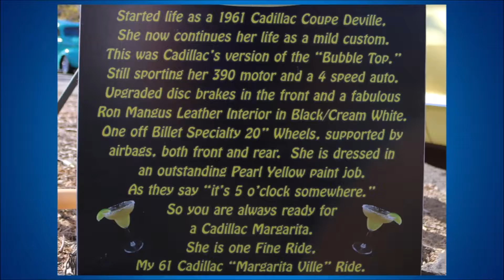1961 Cadillac Coupe Deville "Margarita Ville" - Classic Cars Wednesdays S4E15 - That Lady Car Guy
Classic Cars Wednesdays S4E15
Where we feature a Classic Car each Wednesday.

1961 Cadillac Coupe Deville "Margarita Ville"